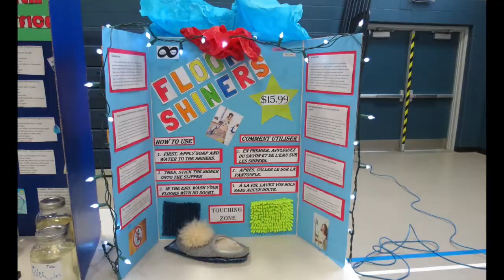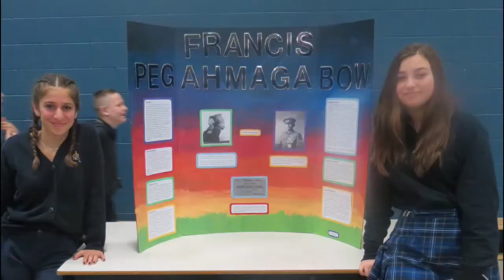St. Francis Xavier CHS - Hammond, Clarence-Rockland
Check out the great school community of St. Francis Xavier CHS in the Clarence-Rockland region of Eastern Ontario.